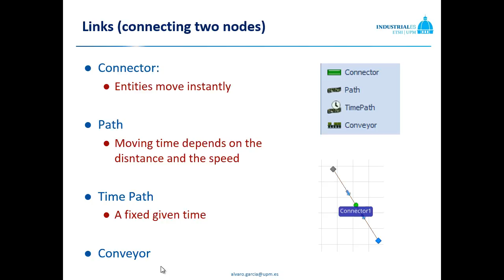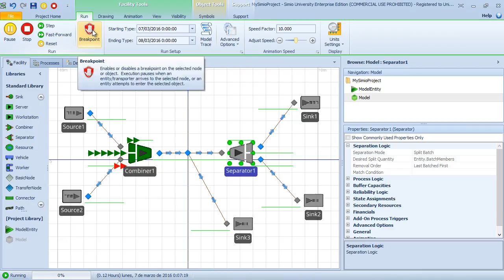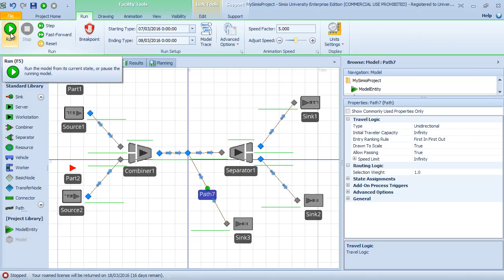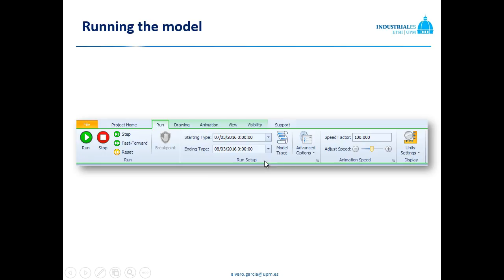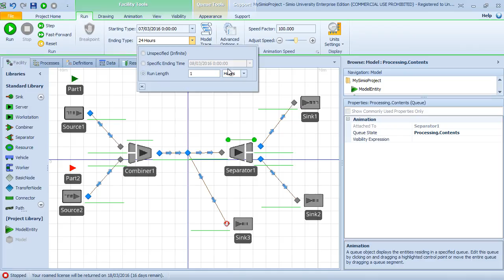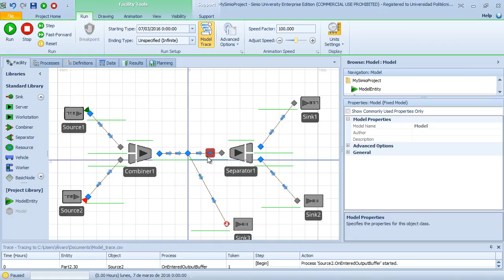Simio. Tutorial. Standard Library 3/4